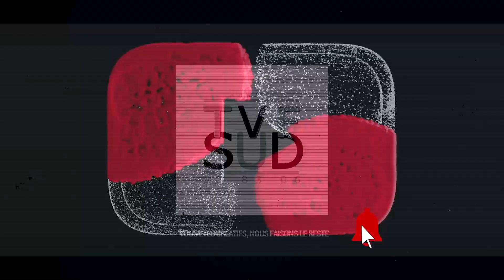Jean-Pierre Savelli était en concert au Pradet dans le Parc Cravéro avec plus de 2000 personnes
CONCERT / Jean-Pierre Savelli était en concert au Pradet dans le Parc Cravéro avec plus de 2000 personnes